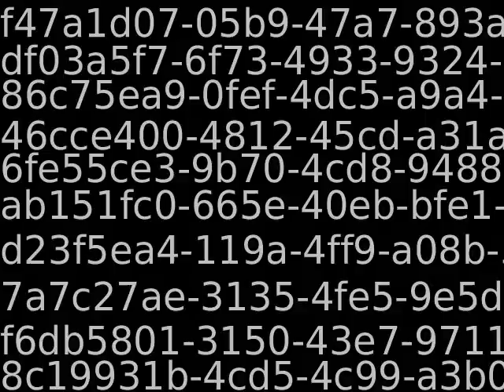Youtube_AutoImport_08619_9223370592070067188